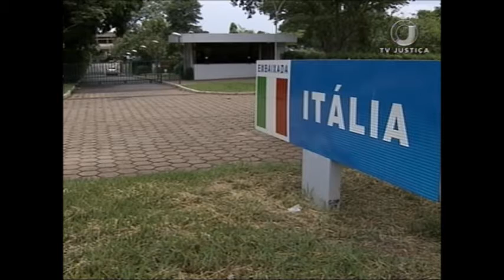Apostila de Haia (28/08/17)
Mais de um milhão de documentos já foram autenticados em todo país desde o ano passado quando entrou em vigor a convenção da apostila de Haia.